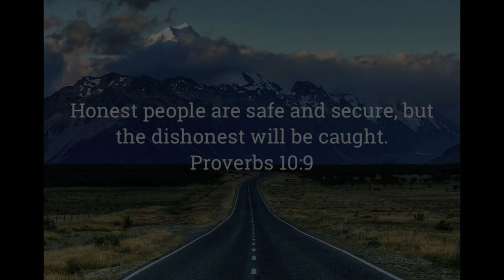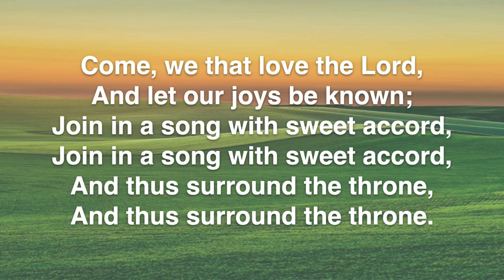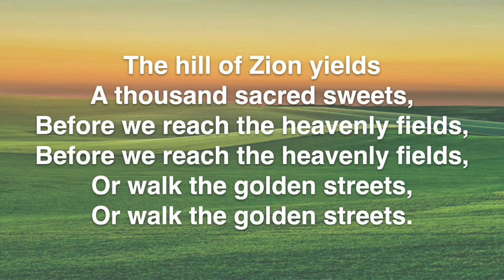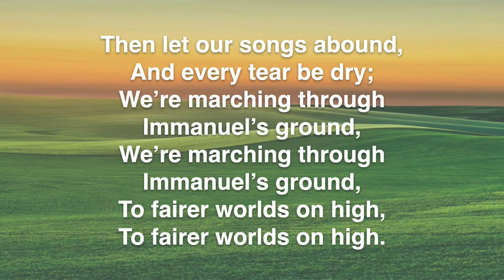Freedom - Pastor Darrel le Roux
Grand Rapids Central SDA Church 07/01/23